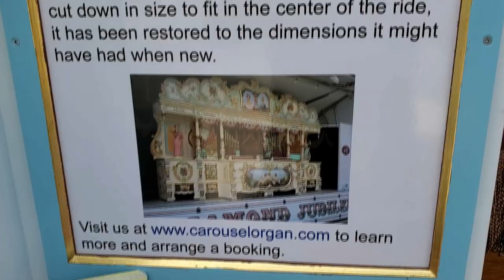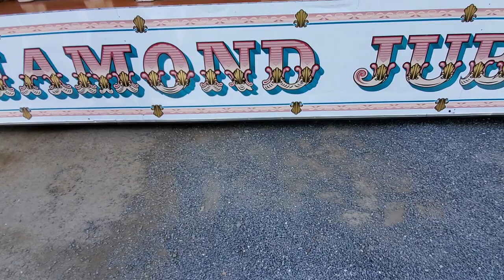KNOEBELS Organ Weekend (2021) - A GIANT Music Box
Check out the Diamond Jubilee, an 1897 Paris Built  Fairground Organ. This and many other organs were at Knoebels on Fathers Day for the 2021 COAA event. This particular organ stood out to me, so I wanted to share it with you. The music they create is always enjoyable and the craftsmanship is remarkable. So enjoy this short look at the 1897 Diamond Jubilee at Knoebels.